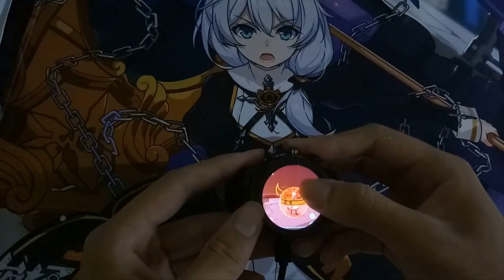[Honkai Impact] Smart Watch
Song : Miruku - Smiles